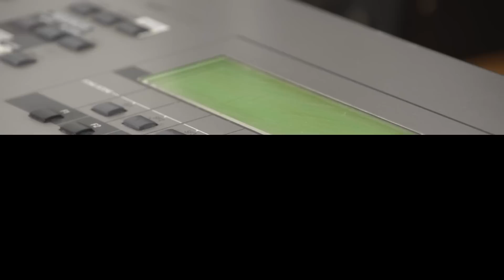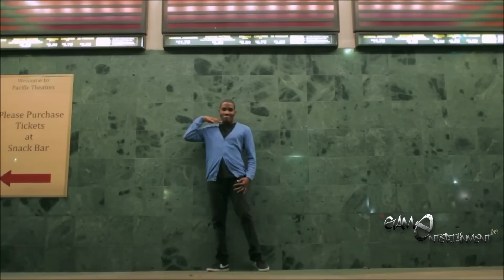G.A.M.E. Ent. Artists Spotlight ft. Jay Lee (Producer) IMAX-HD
Jae Lee is the owner of Livin' Water Productions which was founded in 2005. He currently lives in Wilmington, Delaware with his wife and three daughters. At the early age of 11, he played drums and developed his love for composing music. He currently specialize in Contemporary Gospel and Spiritual Hip-Hop.